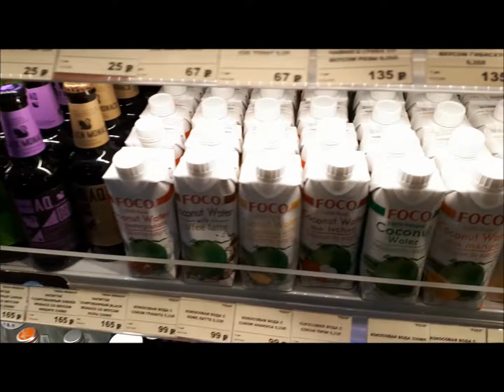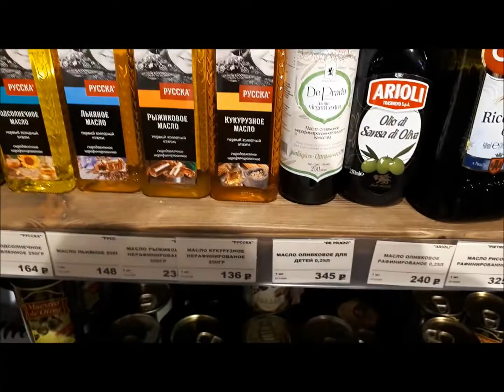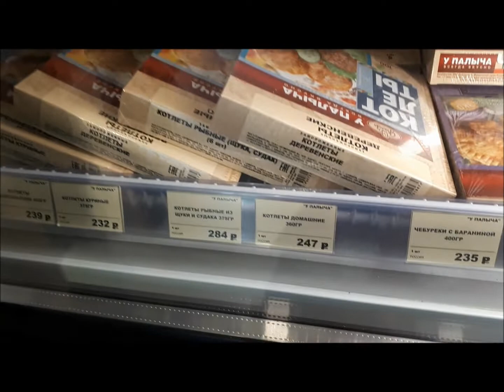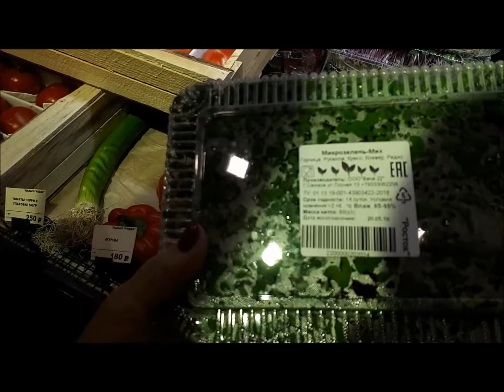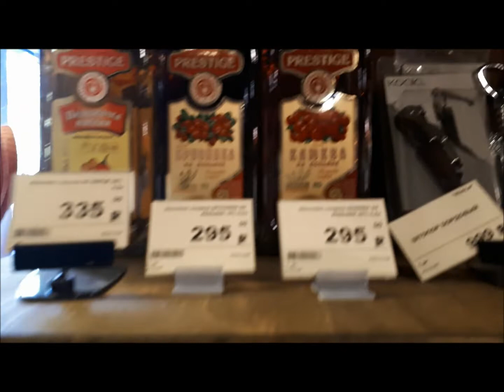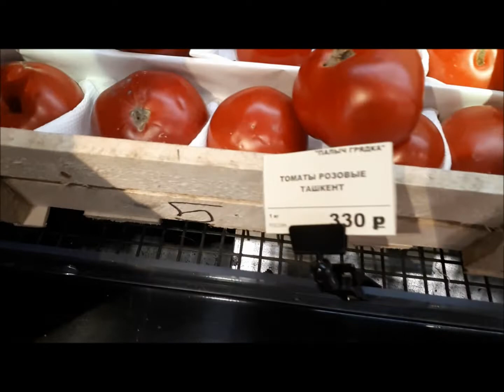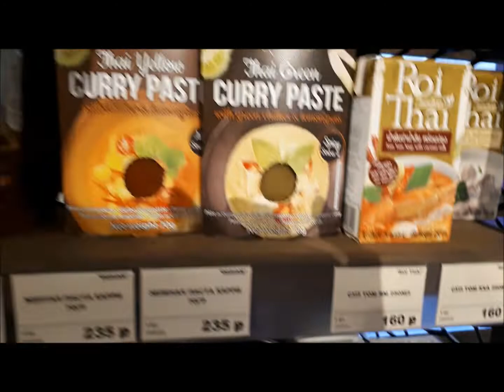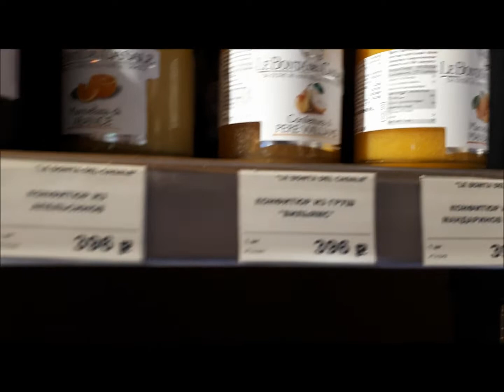Универсам У ПАЛЫЧА по ул. Ново-Садовая/ Самара /с ценами..